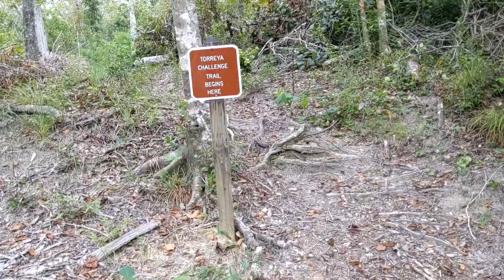A Video Idiot Primitive Camp Search at Florida Torreya State Park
After a failed morning hike on the Weeping Ridge Trail and a nice cold shower I went back out looking for the primitive camping areas and to explore the park. I never found the primitive camping but what a interesting hike it was in the 90+ degree Florida Temperatures.